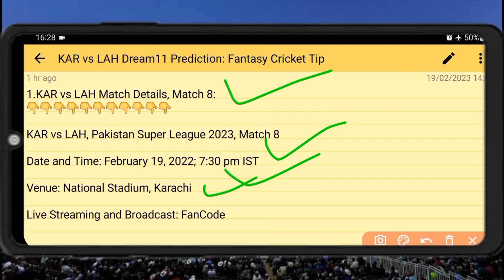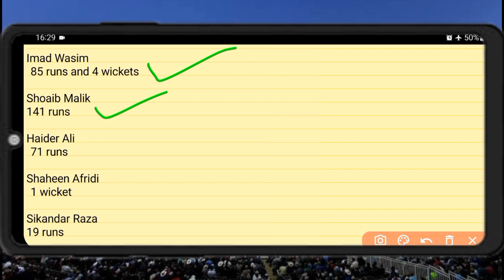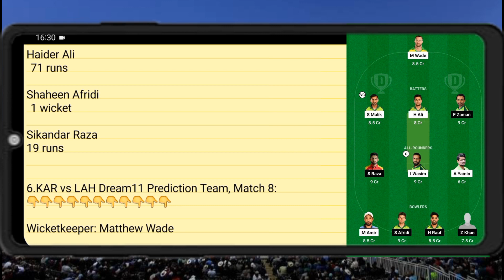KAR vs LAH Dream11 Prediction || Karachi Kings vs Lahore Qalandars today's match team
07:30 PM IST
KAR vs LAH D11 Team
KAR vs LAH Dream11 prediction
KAR vs LAH Dream11 team Prediction
KAR vs LAH Dream11 analysis
KAR vs LAH Dream11 Super League T20
KAR vs LAH Dream11
KAR vs LAH Dream11 Team
KAR vs LAH Dream11 team today
Karachi Kings vs Lahore Qalandars Dream11
Karachi Kings vs Lahore Qalandars
Dream11 Today Match Prediction
LAH vs KAR
LAH vs KAR Dream11
LAH vs KAR Dream11 team today
LAH vs KAR Dream11 today match
LAH vs KAR Dream11 team
LAH vs KAR
LAH vs KAR Dream11 prediction
LAH vs KAR Dream11 Team prediction
LAH vs KAR d11 team
LAH vs KAR Dream11team
LAH vs KAR playing 11 T20
LAH vs KAR playing today
LAH vs KAR T20 today match playing 11
Karachi Kings vs Lahore Qalandars Capitals Dream11
KAR vs LAH Dream11 today match
KAR vs LAH Dream11 today team
KAR vs LAH Dream11 today Prediction
KAR vs LAH Dream11 team of today match
KAR vs LAH Dream11 team today match